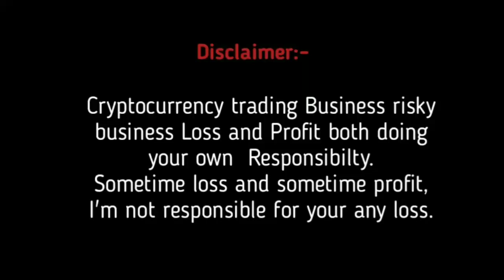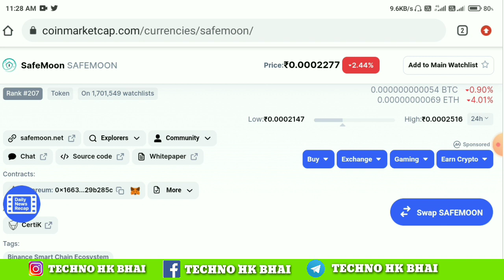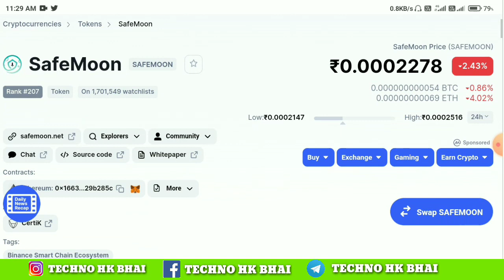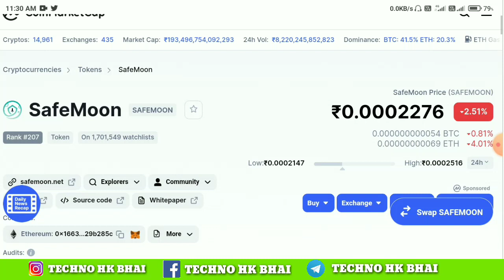Safemoon V2 launch date?|Safemoon News today hindi|Safemoon price prediction hindi|Safemoon wallet